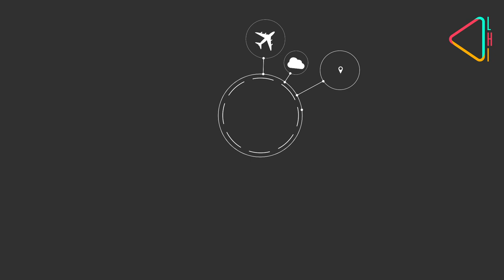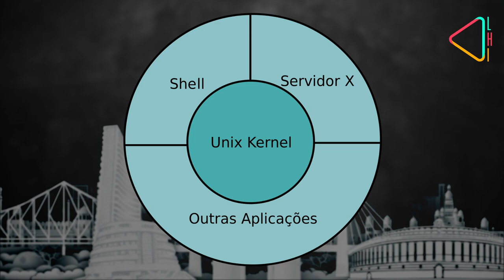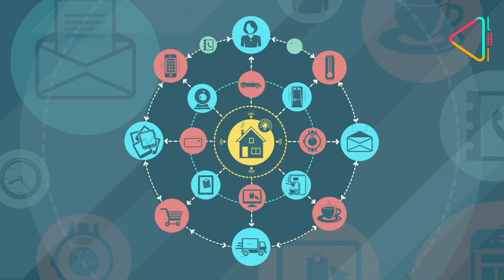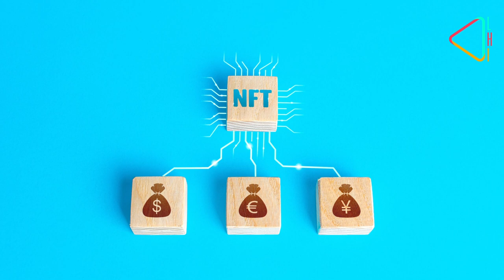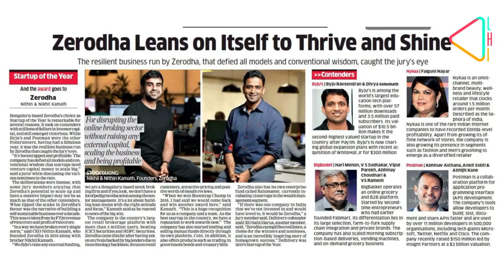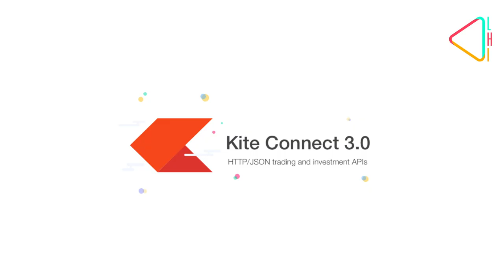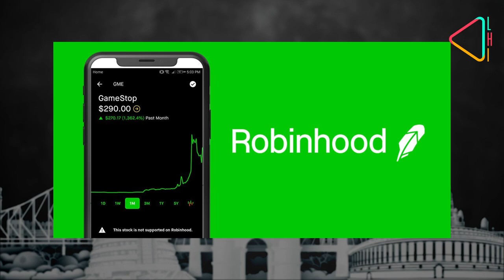Rise of the Unicorns | Nithin Kamath - Zerodha | Meena Ganesh - Portea Medical | Sharad Sharma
The success of the Indian IT Industry can be credited to the services sector but products, platforms and e-commerce have the promise to create multiple unicorns. We speak to product evangelist Sharad Sharma and two entrepreneurs, Nithin Kamath of Zerodha and Meena Ganesh of Portea and Growth Story to understand the pathways.